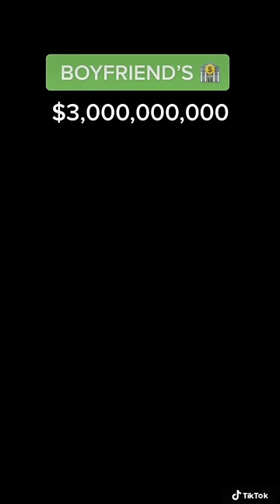You can see your bf’s bank account…(PART 2)